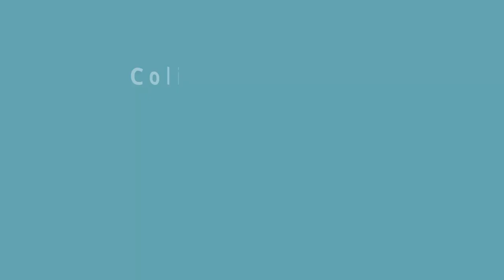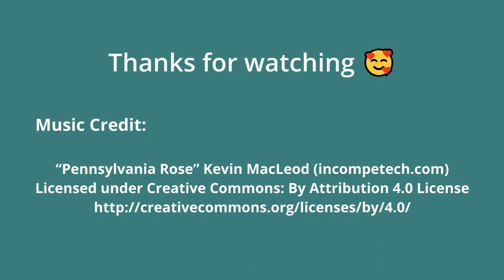Let's make a wall Plaque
In this video I show how I make a wall Plaque, while sounding simple, I use multiple pieces of wood glued together to ensure the Plaque is stable and will not warp over time. To flatten the boards, I use my CNC in this build.

00:00 - Start
00:26 - Introduction
01:07 - Making the first cuts
01:32 - Flattening the board with the CNC
03:11 - First  glue up
05:10 - Second board glue up
05:30 - Flattening the glued up pieces
06:02 - Doing the final glue ups
07:28 - Cutting the board to final thickness
08:14 - Sanding and finishing off
09:23 - Doing the final polyurethane coating
10:11 - Installing the wall mounts
11:06 - Credits